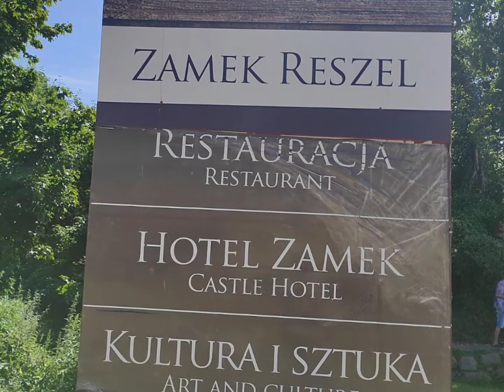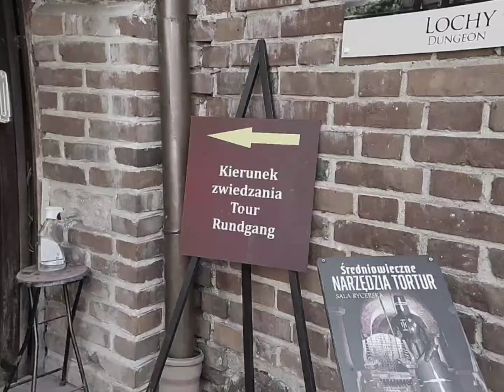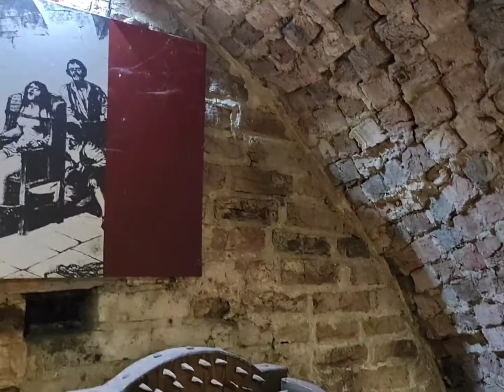Reszel Castle Poland